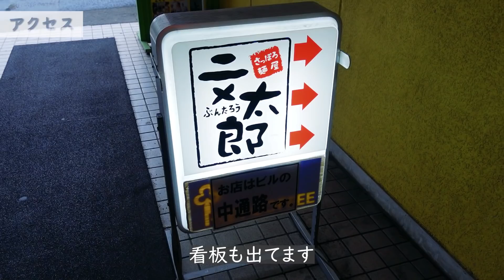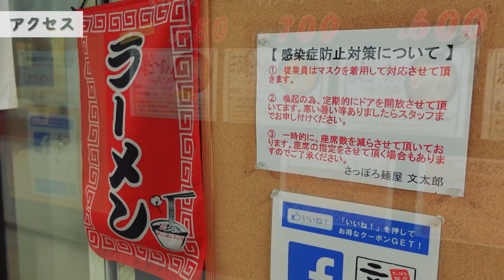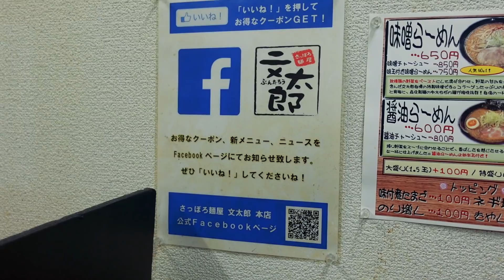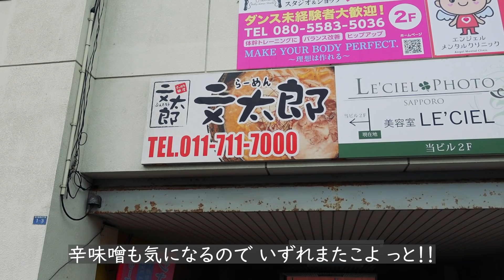札幌東区役所駅付近にあるコスパ最強のこってりラーメン/さっぽろ麺屋文太郎【北海道札幌グルメ】sapporo ramen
今回は、札幌の東区役所近辺にあるめちゃめちゃコスパの良いこってりラーメンをいただけるお店をご紹介♪
東区役所の目の前の建物で、奥まったところにお店があります。
ラーメンは、600円～700円とリーズナブル！(*´ω｀*)
この価格でありながら、ラーメンは本格的。
ご飯ものも、ラーメンと一緒に食べれるお手頃サイズが取り揃えてあるので、食べ応えも十分！
こってり系のラーメン好きの方には、おすすめの一店でした♪

今回メニュー：味噌らーめん 650円、醤油らーめん 600円、チャーマヨ丼 250円、ミニチャーハン 300円
※すべて税込価格
目次
0:00 オープニング
0:16 アクセス
2:34 店内紹介
3:26 メニュー紹介
4:14 商品紹介
5:13 実食（味噌らーめん）
6:04 実食（チャーマヨ丼）
6:31 実食（醤油らーめん）
7:13 実食（ミニチャーハン）

さっぽろ麺屋 文太郎 本店 のお店情報

住所：北海道札幌市東区北11条東8丁目1-3
　　　高岡ビル 1F
営業時間：[月～金]11：00～20：00(L.O.19：45)
　　　　　[土・祝]11：00～15：00(L.O.14：30)
定休日：日曜日
席：カウンター席・テーブル席
最寄り駅：地下鉄東豊線東区役所駅3番出口より徒歩3分
駐車場：有（契約駐車場：１時間無料）

  お店の詳細は下記をご参考ください

最近、札幌では変異型コロナが流行っております。

狸小路７丁目で味わえるワンコインラーメンはコスパ最高/らーめん札幌赤星